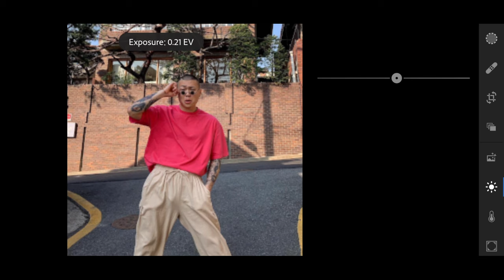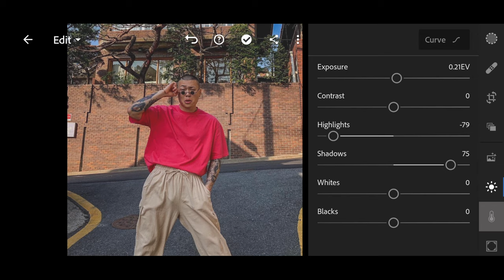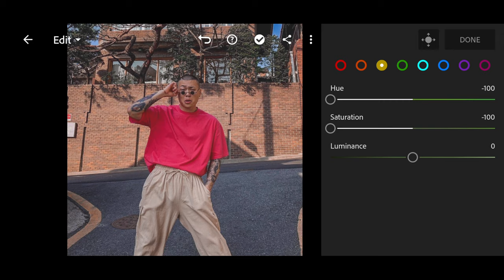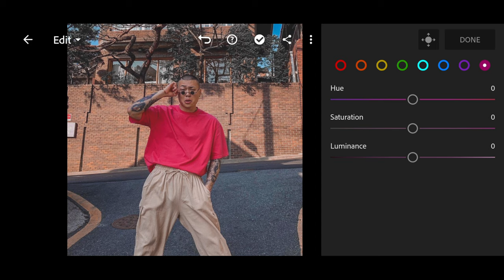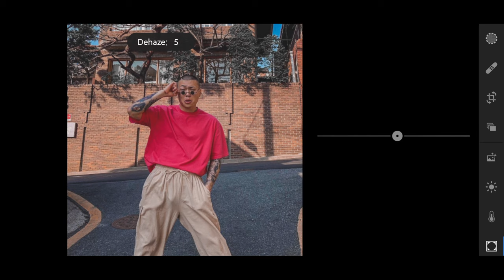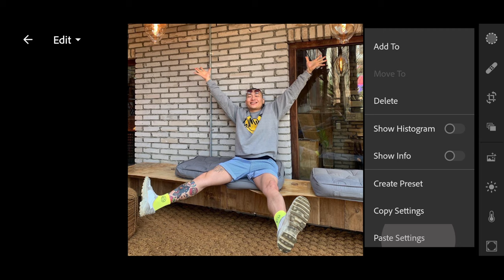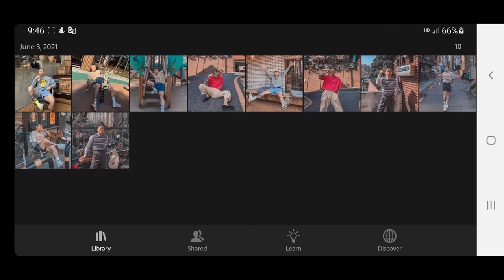How to edit photo Brown with gray lightroom mobile Free Preset DNG | Preset Brown skin.